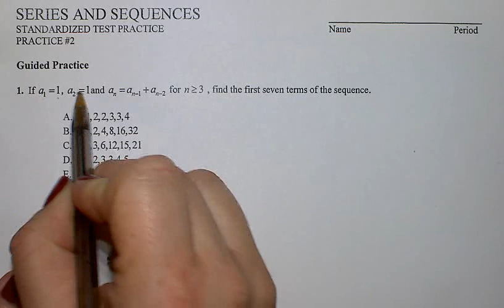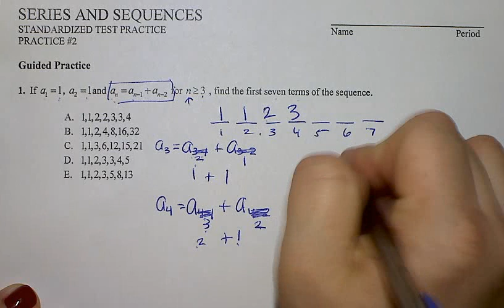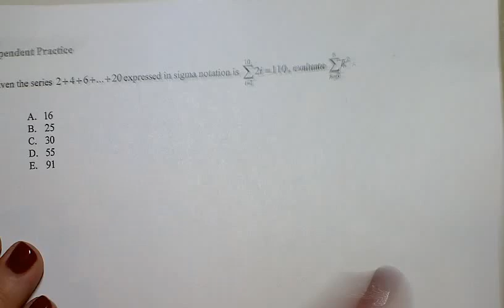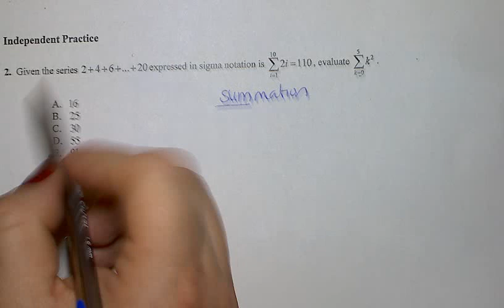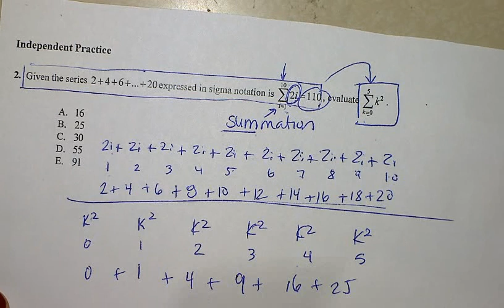ACT Question of the Day (Series & Sequences_Practice #2)